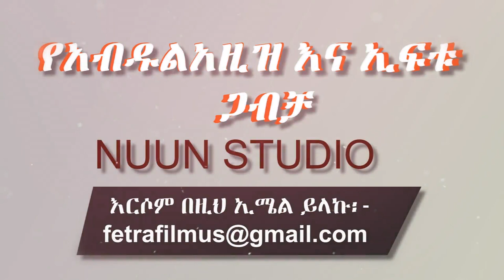Muslim Ethiopian Wedding: የአብዱልአዚዝ እና ኢፍቱ የሠርግ ስነ ስርዓት - Abdulaziz & Iftu Wedding by Nuun Studio